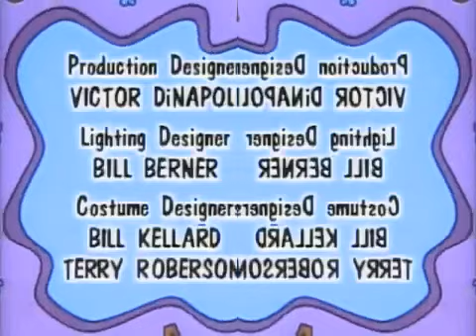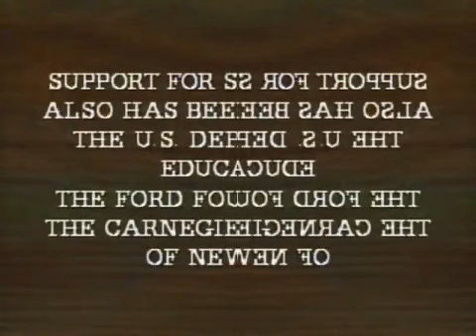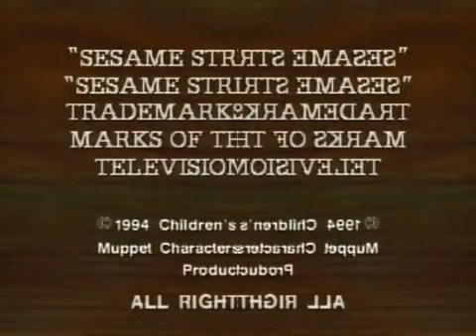Sesame Street - Season 25 End Credits (1993-1994) in Low Voice